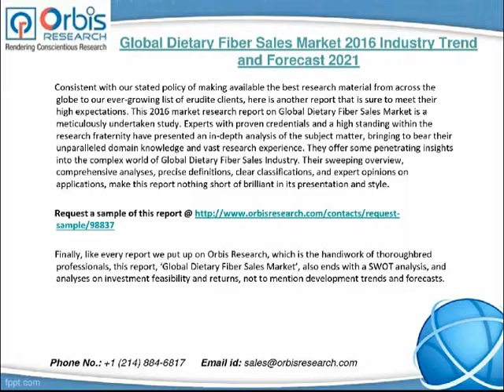2016 Global Dietary Fiber Sales Market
Accurate forecasts by credible experts on critical matters such as production, price, and profit are also found in this brilliant study.